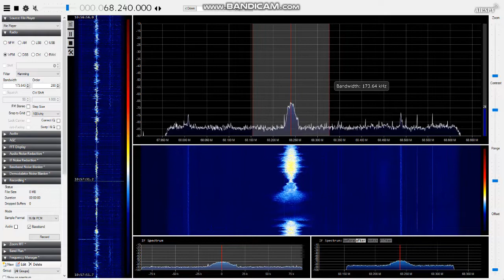[Es] 68.24 Radio Mariya v Ukraini Antopil' [1854km]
Sunday Mass service!

Слава Україні!
Героям слава!